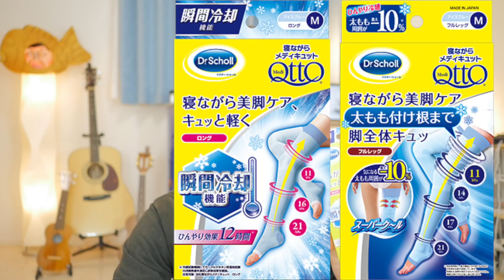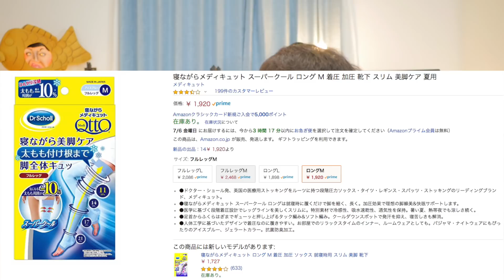履いて寝るだけで！浮腫みやダルさを解消！美脚が手に入る！メディキュット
寝ながらメディキュット スーパークール フルレッグ M 着圧 加圧 靴下 スリム 美脚ケア 夏用

【撮影機材】
カメラ
Panasonic DMC-GH4

レンズ
LUMIX G LEICA DG SUMMILUX 15mm /F1.7

マイク
TM-2X